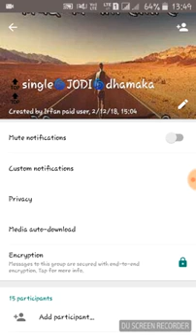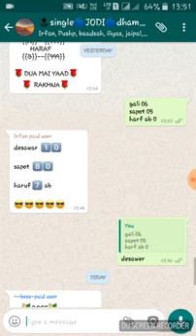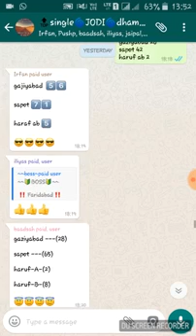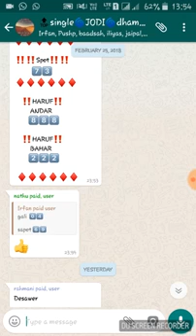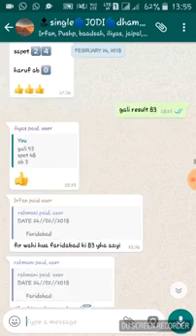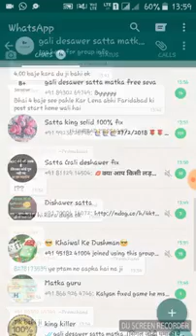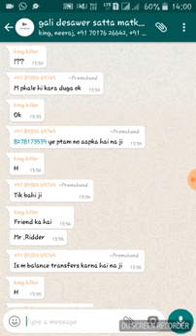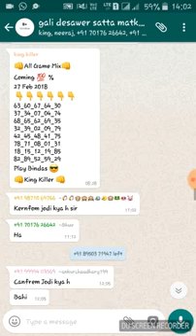gali deshawer satta matka video6date 27 feb 2018 YouTube 360p